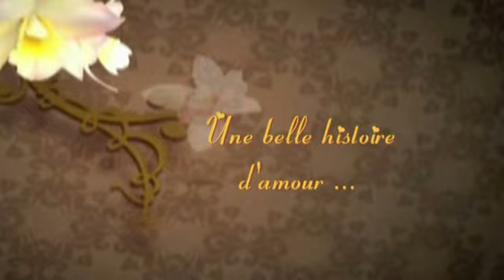FAIRE PART DVD ORCHIDEES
Faire-part DVD Orchidées
Réalisation TRAVELLING RECREATION PRODUCTION